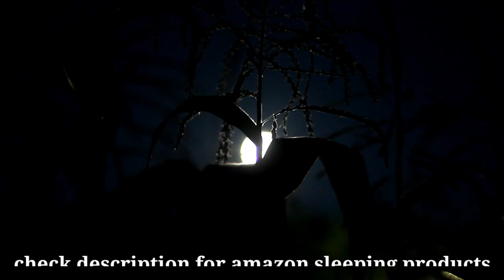Sleep Music for Quarantine 24/7, Relax Music, Lucid Dreams, medication, Study music sleep, Covid19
its time very bad so please play this sound and relax your mind.Sleep Music for Quarantine 24/7, Meditation Music, Sleep, Ambient Music, Study Music, Sleep Music - Yellow Brick Cinema specialises in providing sleeping music, calming music, stress relief music, spa music and yoga music with the aim of helping you sleep to deep sleep music and beat the stress of quarantine with our ambient music. Embedded with binaural beats and delta waves, Yellow Brick Cinema’s relaxing sleep music videos provide peaceful music to help you relax, engage in sleep meditation and achieve lucid dreams. As a gift to you, download a FREE 10-minute meditation track to help you de-stress, stay positive and relax during these challenging times.
Sleep Headphones Bluetooth Eye Mask, Joseche Wireless Bluetooth 5.0 Headphones Music Travel Sleeping Headphones Handsfree Sleeping Mask with Built-in Speakers Microphone Washable (Black)
Coleman Palmetto 30°F Cool Weather Sleeping Bag
Marmot Trestles 15 Cold-Weather Mummy Sleeping Bag, 15-Degree Rating
MIFA White Noise Sound Machine for Sleeping, Relaxation, 24 Natural Soothing Sounds; Baby Soothing Sound Machine Rechargeable Battery Powered for New Year Gift Home, Office or Travel
If you are an insomniac and suffer regularly with insomnia, use this sleeping music in the background as calm music for soothing relaxation or as ambient music and experience the benefits of deep sleep music and relaxing sleep music. During stressful times, calming music and sleeping music can be really helpful to an insomniac. Playing our ambient music provides soothing relaxation and makes one feel as if they are listening to relaxing spa music. Our music for sleep and sleep meditation is ideal relax music for yoga and Zen or can be used as stress relief music during quarantine. Binaural beats and delta waves ensure that our soothing music will not only help to relax you, but can also be beneficial in aiding yoga, study sessions and lucid dreams. Whether you want calming music for a power nap or refreshing sleep meditation music, Yellow Brick Cinema’s relaxing sleep music will support you and make you wonder why you didn’t try healing music earlier. Of course, to relax and achieve Zen, our spa music and music for insomnia with its embedded delta waves is essential deep sleep music and great to help as soft music for insomnia, enabling you to relax and engage in lucid dreams. So, if you are struggling with quarantine or are an insomniac, use this soft music as soothing music to relax and sleep. Visit the Yellow Brick Cinema homepage to find out more about our selection of Sleep Music and Relaxing Music and how we can help you to achieve soothing relaxation. Our popular Study Music provides music that will help you focus and study. This study music will help you to work, study or read. Use our study music to prepare for exams and our relax music to reduce exam related anxiety. Our relaxing meditation music has a variety of genres including Zen and Tibetan meditation and this calm music includes binaural beats to help with mindfulness and calming of thoughts, thereby acting as healing music. Many people use our relaxing meditation music or peaceful music to find inner peace or use our relaxing music as yoga music for yoga or as Zen music if stress relief music is what you want. This relaxing Zen music provides great opportunity for meditation and relaxation. So, whether it’s yoga music for yoga practice, Zen music, soothing music, soft music, calm music, healing music, or music for sleep that you want, our peaceful music is ideal relax music. Yellow Brick Cinema’s music for sleep is relaxing music that helps to reduce anxiety and restore inner peace. Our calm music uses nature sounds and ambient instrumental music to bring about soothing relaxation for body and mind. Our sleeping music is ideal music for stress relief, with the peaceful music relaxing and soothing your tiredness and tension as you unwind. Yellow Brick Cinema’s deep sleeping music is composed to beat insomnia. Our music for insomnia, using delta waves, is the answer. Incorporating new age breakthroughs with binaural beats, solfeggio frequency music and isochronic tones, our deep sleep music will help you to fall asleep fast. Moreover, the 432hz healing frequency and 528hz benefits of our music for sleep will lead you to deep, healing sleep. Let our deep sleep music, with delta waves, help you reach a state of deep sleep relaxation.